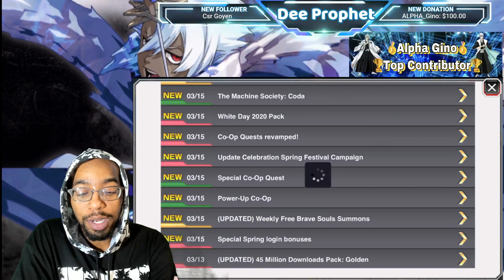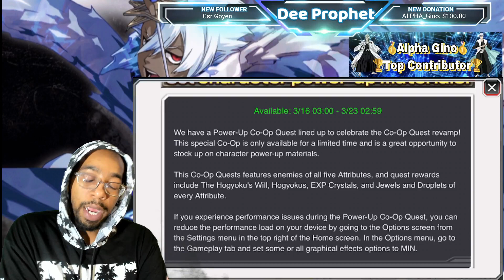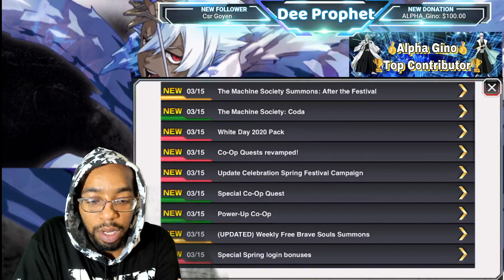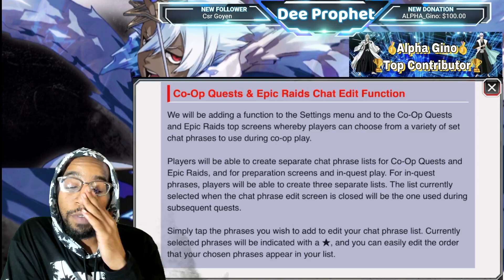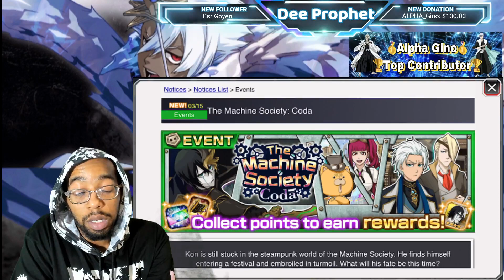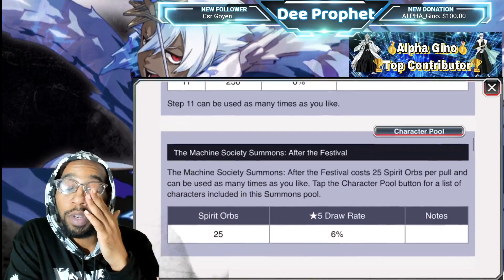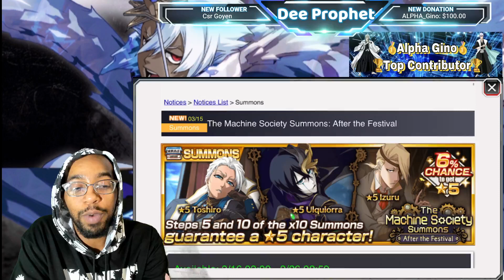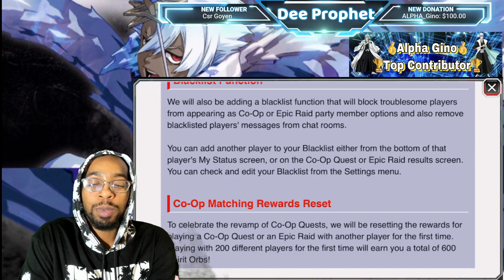600 EXTRA orbs! Co-op Orb reset!! + More News | Bleach Brave Souls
Join the Prophet Nation Discord for Good Conversation, Tips, Coops u and it’s the only way to enter any future Giveaways